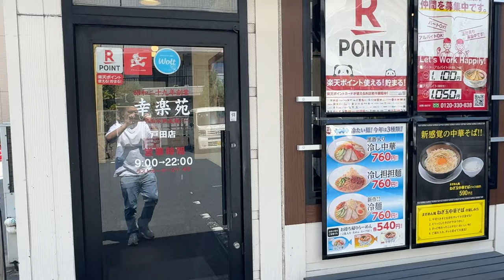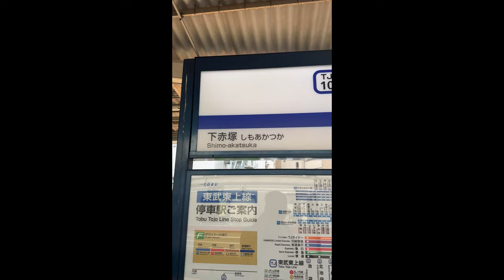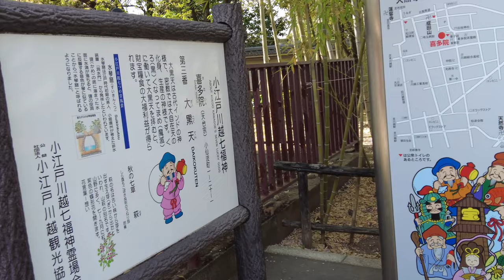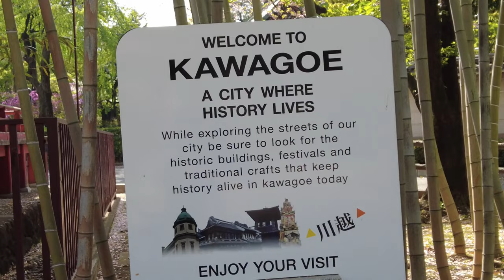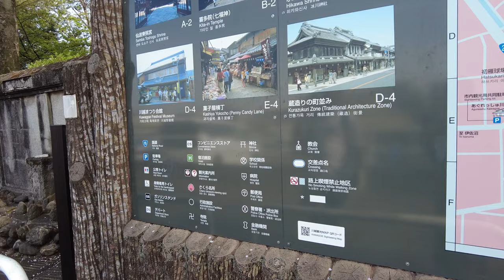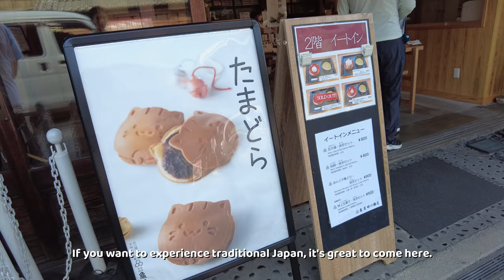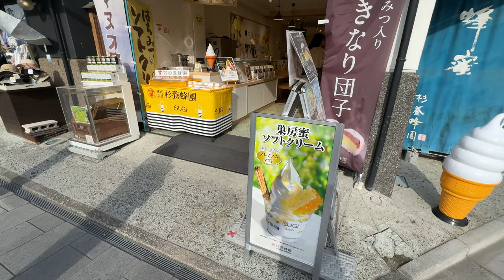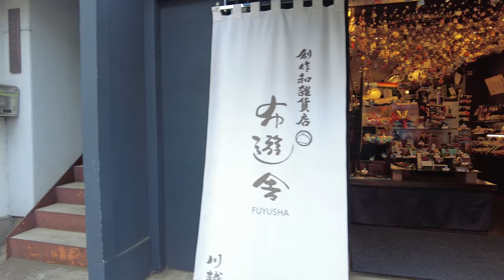Day Trip to Kawagoe - Japan's Little Edo + Lunch with our Filipina-Japanese Parents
Kawagoe is famously called “Little Edo” and some call it Little Tokyo! This was a memorable experience for me and Freya. It was fun walking in this area and feeling the Edo vibes. The streetfood were all great!